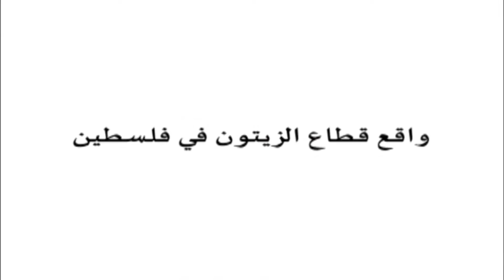واقع قطاع الزيتون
فيديو تم إعداده ضمن برنامج)
(من الحقل الى السوق بتمويل من الاتحاد الاوربي وتنفيذ اوكسفام والشركاء المحليين
(This video was prepared through the project "From Grooves to Market" being funded by the EU and implemented by OXFAM and other local partners)